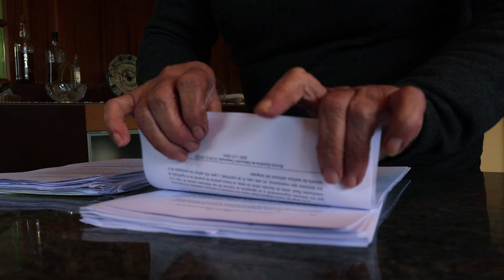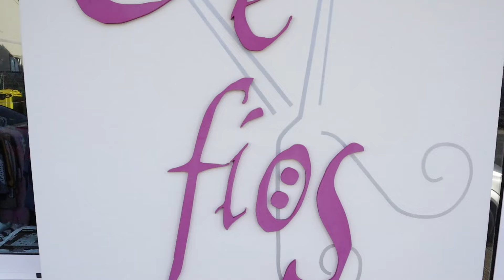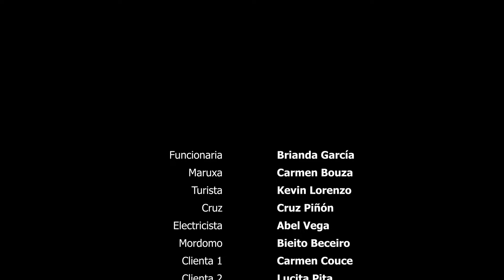O pano de seda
8ª Chanfaina Lab (3). Estrea: venres 8 de marzo do 2024
Guión e dirección: Kevin Lorenzo
Cámara e edición: Ángela Arnosa
Reparto: Carmen Bouza, Cruz Piñón, Carmen Couce, Lucía Pita, Abel Vega, Brianda García, Bieito Beceiro, Soraya Yañez, Carlota Morales e Kevin Lorenzo.
Sinopse: "Un inconveniente de última hora ameaza a subvención que Maruxa precisa para o seu taller. Pero esta mecánica non deixará que ningún impedimento se interpoña ante o seu negocio. Co apoio da súa amiga Cruz, está disposta a chegar ata onde faga falla”.
Gravado nas parroquias de San Sadurniño (Mercería Triscos e fíos) e Igrexafeita, dentro do programa da 8ª Chanfainalab

Kevin Lorenzo (Xixón, 1991)
Kevin Lorenzo desenvolveu a súa formación en diversas escolas de arte dramático. Compaxina diversos traballos con cursos impartidos por profesionais. Completou a súa formación con seminarios de interpretación ante cámara. Obtivo mencións como actor destacado en certames de teatro e participou tamén en series de televisión como “O sabor das margaridas”, “Serramoura” ou “Lobos e cordeiros” como Alberto. Tamén tomou clases de radio e deseño de produto, facetas que aínda desenvolve a día de hoxe. Participou como actor en varias pezas da Chanfainalab con enorme xenerosidade e bonhomía, pero debutou como director no 2023 coa peza "Navia".

Kevin xogou en casa como actor en varias edicións da Chanfainalab con destacadas actuacións diante da cámara como ten demostrado dabondo en Un ninguén máis (2019) Curmáns (2020) ou Breixo (2018). Así que nesta edición tivo tempo dabondo para elaborar o seu segundo filme para a Chanfainalab: "Despois de ver a película "Fenómenas" de Carlos Therón, xurdiu a primeira idea mentres estaba en Lituania. Alí comecei a escribir un pequeno borrador. Apeteceume probar cun thriller paranormal, que involucrase a unhas mulleres nunha casa e uns espíritos. A idea foi evolucionando ao incluír intereses monetarios e un asasinato. Conforme o guión ía tomando forma, o thriller paranormal evolucionou a unha thriller-comedia. As situacións que implicaban sucesos paranormais cos espíritos deron pé a transformalos en situacións reais con certa comicidade. Por outra parte, aínda que o guión quedou preparado, durante a rodaxe xurdiron improvisacións que acabaron por incorporarse, como a intervención de Lucita (non vou destripar nada). De feito, un dos meus obxectivos á hora de facer a curta era pasar un anaco divertido con todas as persoas que colaboraron durante a rodaxe, e alégrame telo conseguido."

"O pano de seda" é unha thriller-comedia que acontece no rural coa única pretensión de entreter mantendo a intriga ata o final. O seu humor bebe tanto nas fontes do teatro popular galego como da comedia negra: "Ademais da película "Fenómenas" de Carlos Therón, tamén tivo influencia na peza o filme "Todos lo hacen" de Martín Cuervo. Aínda que se partiu dun guión completo, non se pechou a porta ás improvisacións que xurdiran durante a rodaxe e que aportaron novos matices á peza final. Foi un reto tentar non estenderse moito na duración da curtametraxe, máis o resultado mereceu o esforzo, ao obter unha peza con ritmo, dinámica e fácil de ver. Espero que vos deixe un bo sabor de boca." Un dos aspectos máis salientábeis desta peza é o dream team local que integra o reparto, co mellorciño da fabulosa canteira de actores e actrices que, edición tras edición, foron incorporándose ao Olimpo actoral de San Sadurniño. Que desfrutedes desta divertida comedia como gozou o público na gala da estrea na Casa da Cultura.